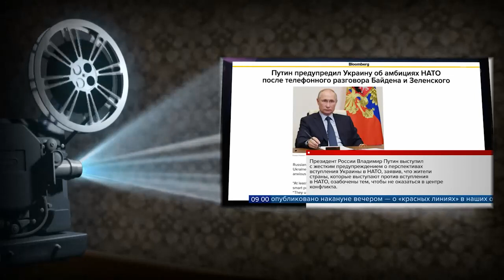Последнее предупреждение украинцам. Шутки закончились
Дорогие друзья! Украинцы!

Прошу уделить несколько минут и внимательно прочитать то, о чем я вам написал.
Будет не только интересно, познавательно, но это поможет вам принять правильное решение.